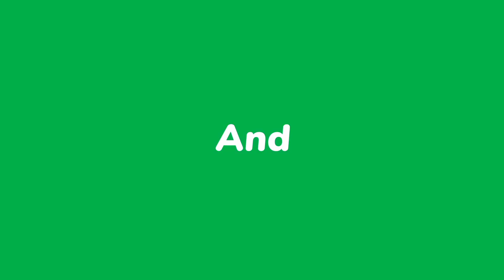How to make a police strobe light | flasher light ||police flasher light bc547 at home 🔥🔥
How to make a Police Strobe Light Flasher with BC547 Transistor
how to make police strobe light
how to make a police strobe light with ic and no ic  ne555